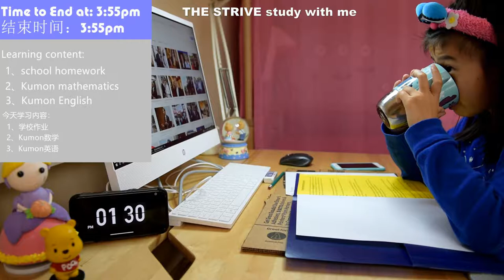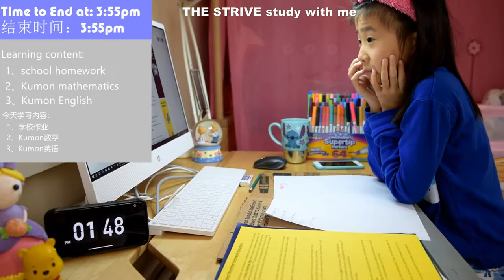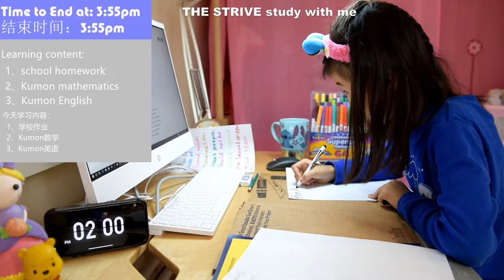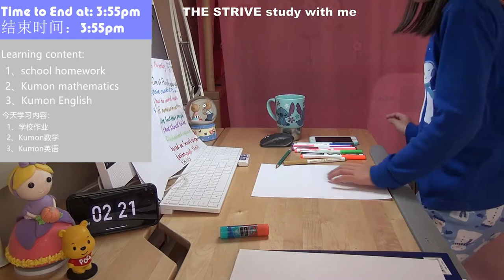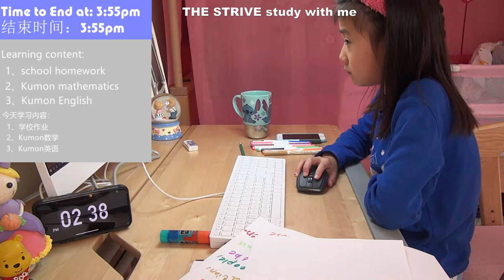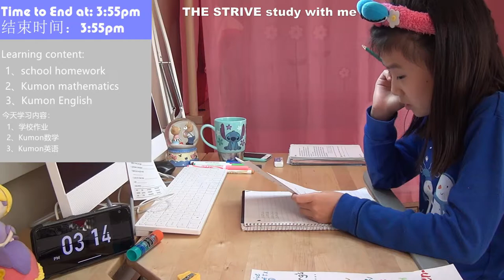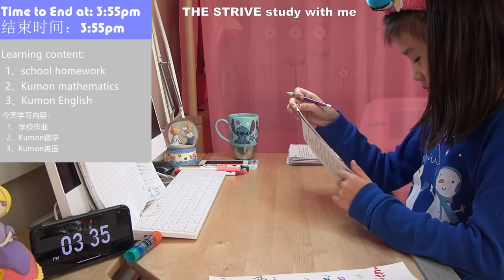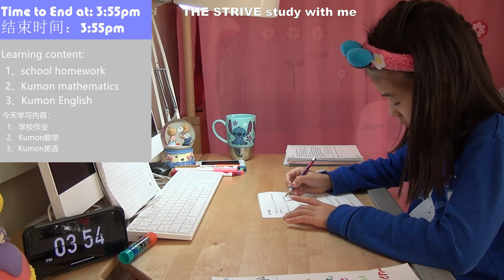STUDY WITH ME 📚 (With rainy day with music )⏱ 1.5HOUR📹记录1.5小时学习过程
Thanks for watching my video, and I hope to study with you.This time video is my attempt at a new video.Before, I was not very efficient in my study in the morning, and I was also distracted. I hope my study with my video can help me improve my efficiency.So this time I recorded a video like this. I hope I can study with you. I hope you like it.thank you！